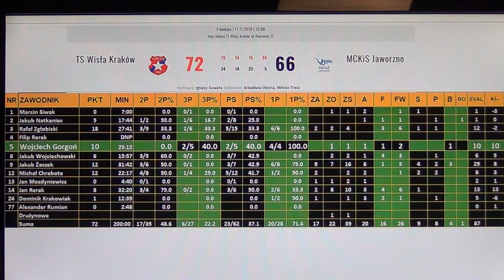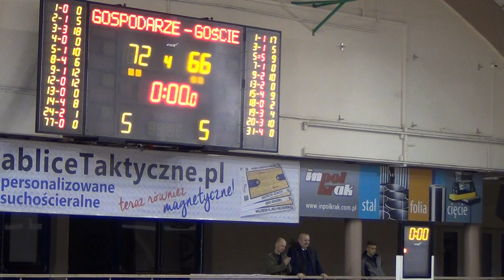Wisła vs Jaworzno 72:66 2018-11-17_highlights Wojtek